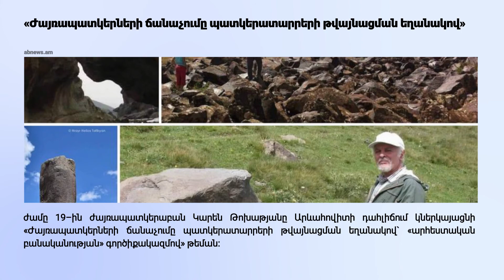Սպասվող միջոցառումների ցանկ